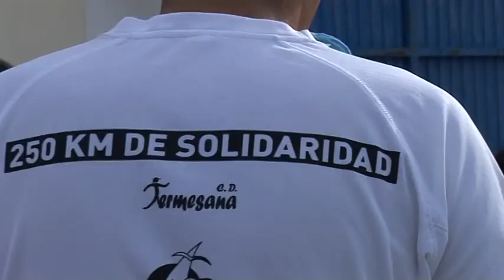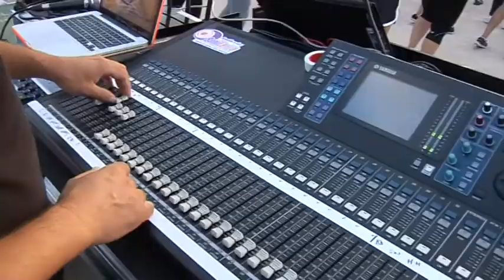TODOS POR LANZAROTE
MANEJE 2014